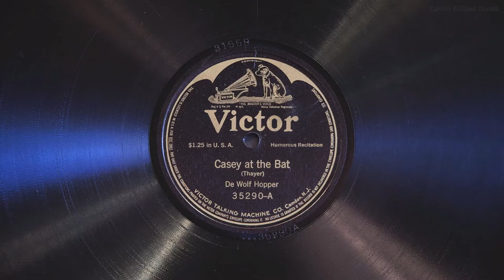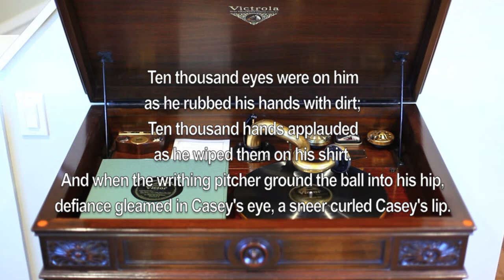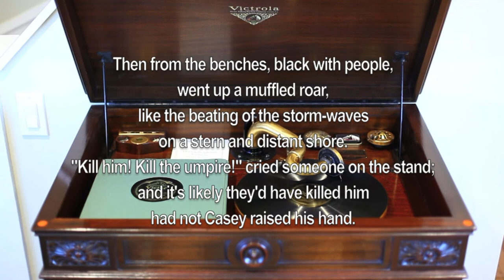Casey at the Bat • William DeWolf Hopper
William DeWolf Hopper recites Ernest Lawrence Thayer's famous poem "Casey at the Bat" - acoustically recorded June 16, 1909 in New York City and released on Victor batwing record 35290-A, played on a 1926 Victor VE8-30X (Credenza) Orthophonic Victrola with medium tone steel needle.  The first public performance of the poem was on August 14, 1888, by actor DeWolf Hopper, on Thayer's 25th birthday.